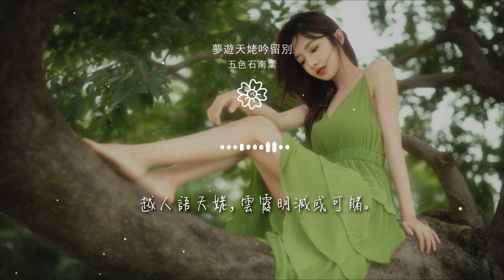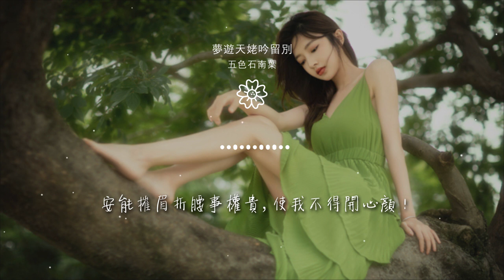五色石南葉 - 夢遊天姥吟留別『海客談瀛洲，煙濤微茫信難求；』【動態歌詞Lyrics】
夢遊天姥吟留別

00:00  作詞 : 李白
00:00  作曲 : KOKI阿珂
00:00 作詞：李白（唐）
00:03 作曲/編曲/PV：明日天涯的KOKI
00:06 二胡實錄：辰小弦 後期混縮：啊鯉

00:09 演唱：五色石南葉
00:13 海客談瀛洲，煙濤微茫信難求；
00:19 越人語天姥，雲霞明滅或可睹。
00:24 天姥連天向天橫，勢拔五嶽掩赤城。
00:30 天台四萬八千丈，對此欲倒東南傾。

00:35 我欲因之夢吳越，一夜飛度鏡湖月。
00:41 湖月照我影，送我至剡溪。
00:46 謝公宿處今尚在，淥水盪漾清猿啼。
00:52 腳著謝公屐，身登青雲梯。
00:57 半壁見海日，空中聞天雞。

01:03 千巖萬轉路不定，迷花倚石忽已暝。
01:09 熊咆龍吟殷巖泉，慄深林兮驚層巔。
01:14 雲青青兮欲雨，水澹澹兮生煙。
01:20 列缺霹靂，丘巒崩摧。
01:23 洞天石扉，訇然中開。

01:26 青冥浩蕩不見底，日月照耀金銀臺。
01:31 霓爲衣兮風爲馬，雲之君兮紛紛而來下。
01:37 虎鼓瑟兮鸞回車，仙之人兮列如麻。
01:42 忽魂悸以魄動，恍驚起而長嗟。
01:49 《夢遊天姥吟留別》

01:54 惟覺時之枕蓆，失向來之煙霞。
02:03 作詞：李白（唐）
02:10 世間行樂亦如此，古來萬事東流水。
02:16 別君去兮何時還？
02:21 且放白鹿青崖間。須行即騎訪名山。

02:27 安能摧眉折腰事權貴，使我不得開心顏！